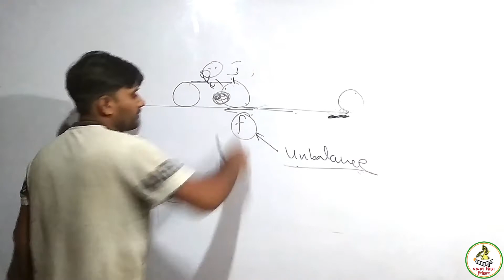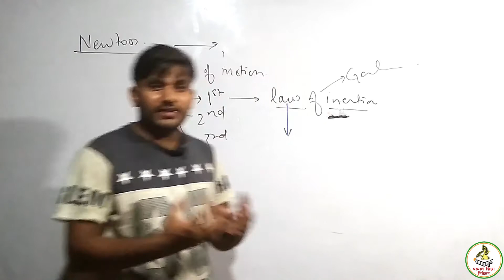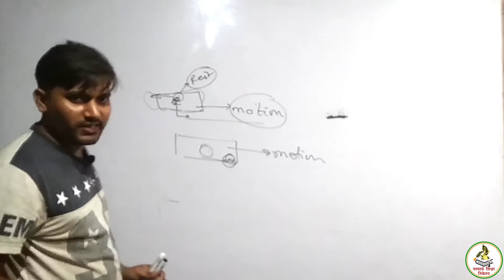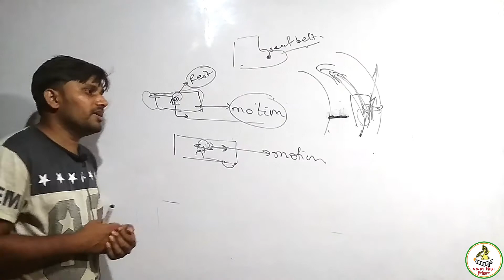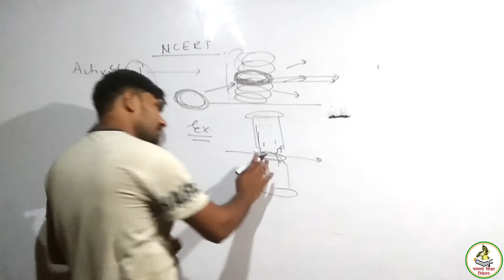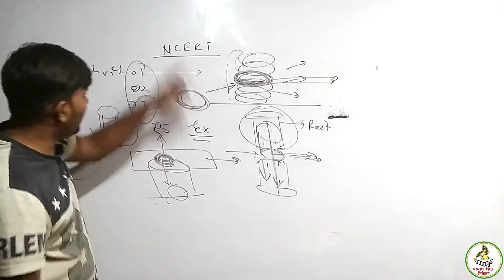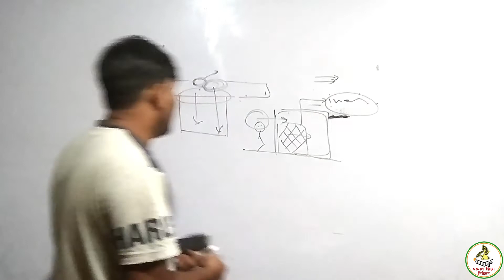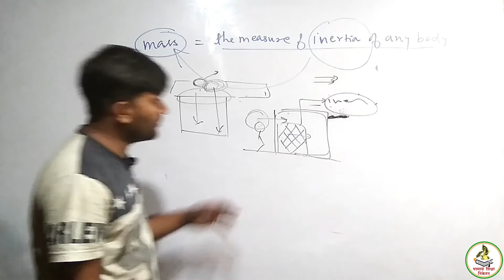Newton's first law of Motion | class -9th physics chapter 02